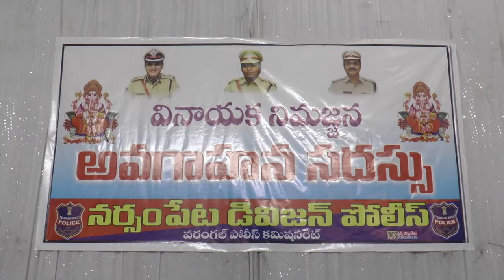సిటీజన్ క్లబ్ ఆవరణలో డివిజన్ వినాయక ఉత్సవ కమిటీ సభ్యులతో నిమజ్జన అవగాహన సదస్సు...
వరంగల్ జిల్లా :నర్సంపేట పట్టణంలోని సిటీజన్ క్లబ్ ఆవరణలో డివిజన్ వినాయక ఉత్సవ కమిటీ సభ్యులతో నిమజ్జన అవగాహన సదస్సు నిర్వహించిన సబ్ డివిజన్ పోలీసులు, రెవెన్యూ, మున్సిపల్ అధికారులు.